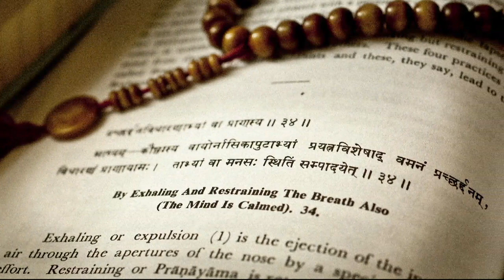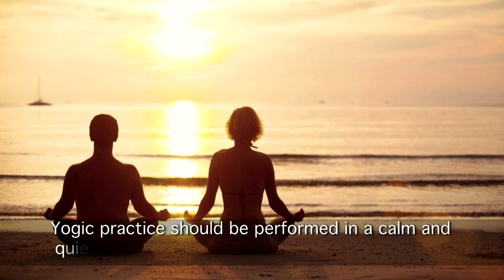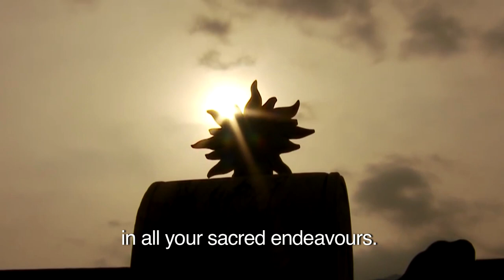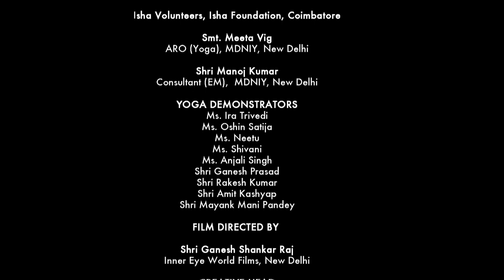Common Yoga Protocol, AYUSH (English Version)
Yoga is an invaluable gift of ancient Indian tradition. It embodies unity of mind  and body, thought and action, restraint and fulfillment, harmony between man and nature, and a holistic approach to health and well-being.

This film is an introductory guide to the principles and practice of Yoga, an age- old Indian spiritual discipline based on extremely subtle science. It showcases how Yoga is both an art and science for healthy living.

Celebrating the International Day of Yoga, this 44-minute film is broadly divided in two parts. The first part (of approximately 8 minutes duration) is an introduction to the concept and brief history of Yoga, and also tells you what to do before, during and after you practice Yoga.

The second part of the film is a helpful guide on how to practice some of the most common Yoga practices.

Welcome to the world of Yoga. Welcome to the world of wisdom that is as relevant and beneficial today as it was thousands of years ago.